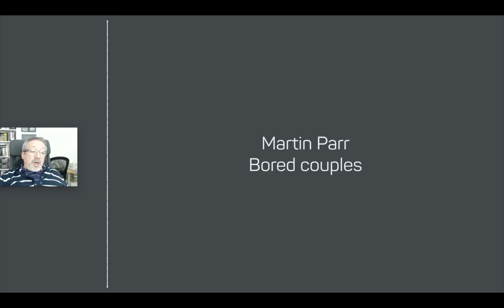Мартин Парр. Скучающие пары. Проектное мышление в фотографии